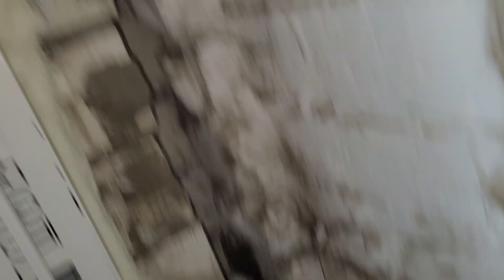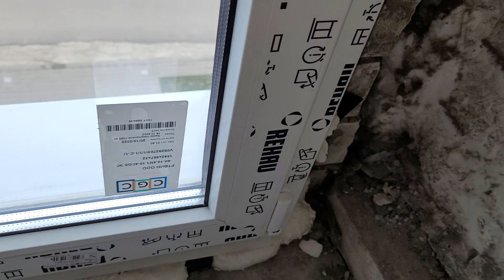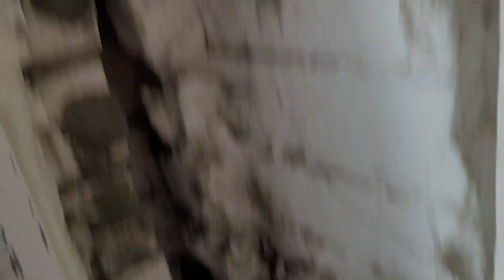Если бы мы СТЕНУ не вскрыли, нам бы никто НЕ ПОВЕРИЛ!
Ты хоть ОБЛОЖИСЬ батареями - теплее НЕ БУДЕТ!!!
Хорошо что мы ВСКРЫЛИ несущую стену! Такого мы ещё НЕ ВСТРЕЧАЛИ! Это что-то и с чем-то!

Ремонт-Квартир, ремонт квартир, дома и офисов под ключ своими руками. проблемы и ошибки ремонта.
декоративная штукатурка АРТ бетон.